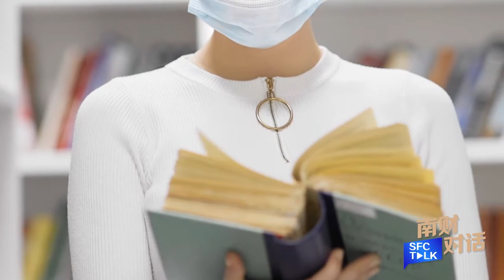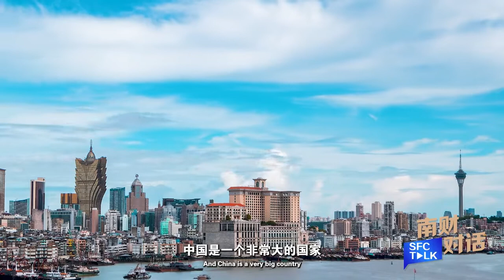SFC TALK | Prof. Stephen Morgan: Macao universities should closely link with enterprises in the GBA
An exclusive interview with Prof. Stephen Morgan, Rector of the University of Saint Joseph, about how educators in Macao can cultivate talents for the area in the new era with the development of the Guangdong - Hong Kong - Macao Greater Bay Area.

"As a university, we have to understand ourselves as being part of that community, which means that we have to understand the needs of that community. We need to build up strong links, both with universities and with commercial businesses in the Greater Bay Area."